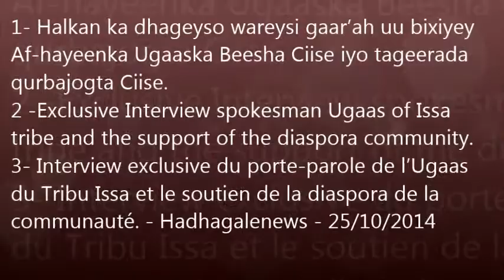wareysi gaar’ah uu bixiyey Af hayeenka Ugaaska Beesha Ciise iyo tageerada qurbajogta Ciise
1- Halkan ka dhageyso wareysi gaar’ah uu bixiyey
Af-hayeenka Ugaaska Beesha Ciise iyo tageerada
qurbajogta Ciise.
2 -Exclusive Interview spokesman Ugaas of Issa
tribe and the support of the diaspora community.
3- Interview exclusive du porte-parole de l’Ugaas
du Tribu Issa et le soutien de la diaspora de la
communauté. - Hadhagalenews - 25/10/2014